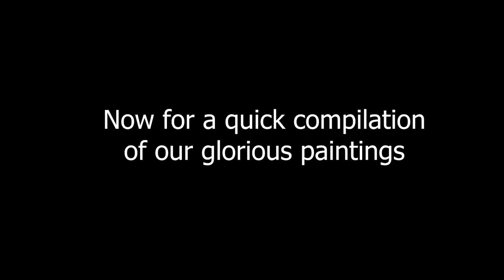RUST FUNNY MOMENTS 2021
very cool fun moments in rust